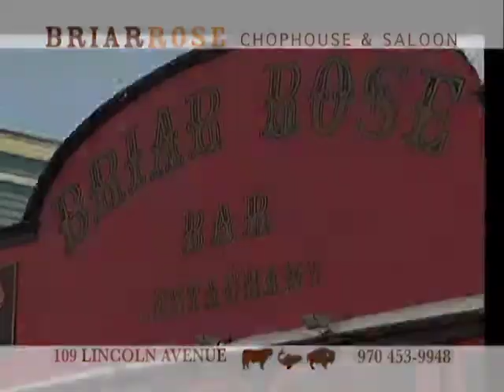Briar Rose Steakhouse--Breck TV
The Briar Rose has been serving Breckenridge for over 40 years. Buffalo short ribs and Australian lobster tail are just a couple of the amazing entrees they offer for diner.